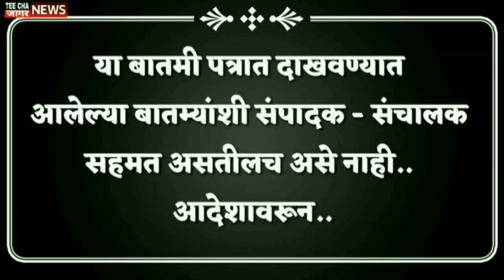अध्यक्षपदाची खुर्ची डळमळीत, पटोलेंना हटविण्यासाठी लॉबिंग,/tee cha jaagar news